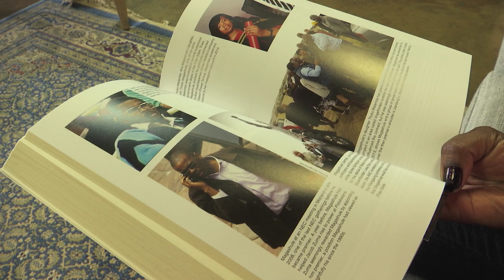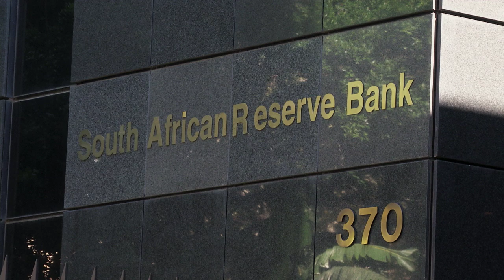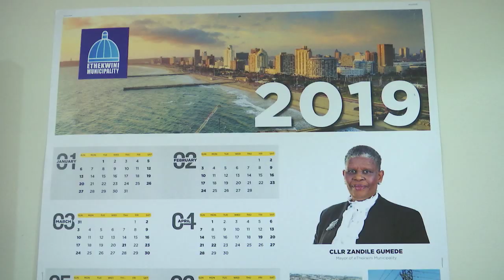Die ANC in 2019 | KN VERSLAG IN GESPREK | 11 DES 2019 | kykNET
Insetsel en paneelgesprek oor die ANC in 2019, met Alida Kok, lektor in politieke wetenskap by Akademia, dr. Theuns Eloff, uitvoerende direkteur van die FW de Klerk-stigting, dr. Oscar van Heerden, politieke kommentator en rubriekskrywer vir Daily Maverick, en Theo Venter, beleidsontleder van die NWU se sakeskool.

The ANC in 2019 | KN VERSLAG IN GESPREK | 11 DEC 2019 | kykNET
Insert and panel discussion about the ANC in 2019, with Alida Kok, lecturer in political science at Akademia, Dr Theuns Eloff, executive director of the FW de Klerk Foundation, Dr Oscar van Heerden, political commentator and columnist at Daily Maverick, and Theo Venter, policy analyst at the NWU’s Business School.